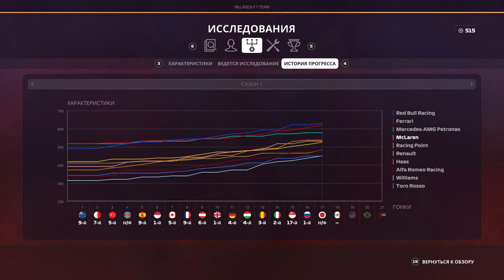F1 2019 КАРЬЕРА #16 - НОВЫЙ НАПАРНИК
Наш путь начинается! F1 2019

Сложность 101%